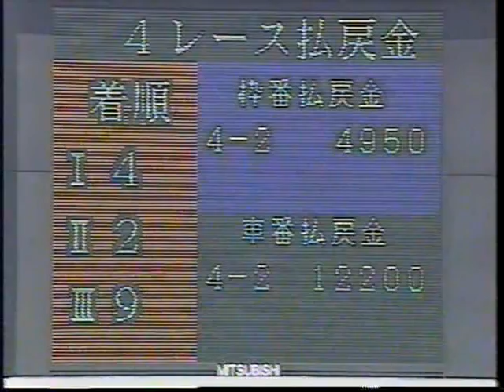【懐かしの競輪】バック9番手から大外強襲！古屋聖志選手（第10回共同通信社杯・久留米より）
バック9番手からラインにスピードもらって、捲り追い込みで１着！
勝利者インタでは可愛い感じになっています（笑）。